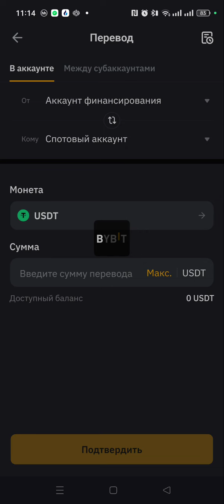Bybit. Crypto Queries: Choosing Accounts and Trading on Binance 🔄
Video Description: "Bybit. Join me in a quest to solve the mysteries of crypto trading on Binance, as we try to understand account selection and trading issues. Let's unravel the crypto confusion together! 🕵️‍♀️"
In the video, the author encounters challenges while trying to trade on the Binance exchange. He struggles with the inability to top up his account and is confused about why certain networks are unavailable. He also expresses his confusion over why he can't trade a specific crypto, despite it not having grown yet. The author's choice of Aurora is also discussed, providing viewers with an insight into the decision-making process involved in crypto trading.
Time Codes:
00:01 - Introduction and struggles with account selection on Binance